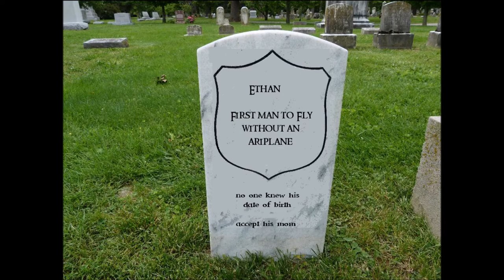Blue Bull Energy Drink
A drink that will make you run around the world and give you wings NOT A REAL THING.